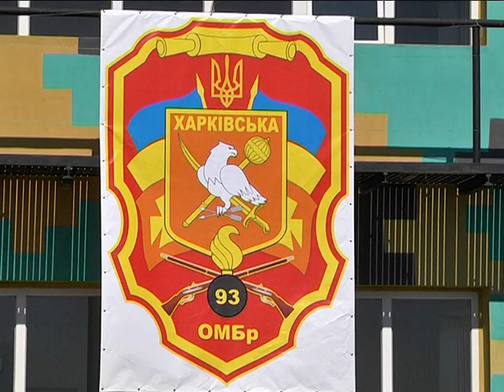Бійці 93-ї бригади "Холодний Яр" повернулись із зони бойових дій